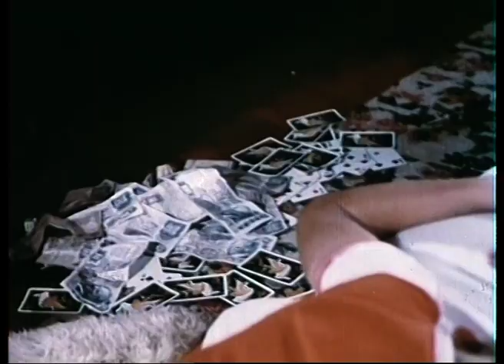Yankesici Türk Filmi | Silahlar ve Zarlar İrfan'ın Oyuncağı Oluyor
Yankesici; İrfan Atasoy, Hamiyet Yankı'nın oynadığı 1974 yapımı Türk filmidir.

YankesiciTürk filminin yönetmeni Naki Yurter yapımcısı ise İrfan Atasoy'dur.
Yankesici Türk filminin oyuncuları;  Richard Harrison, Alicia Leone ,Yıldırım Gencer,  Hamiyet Yankı, Altan Günbay, Danyal Topatan.

Yankesici Film Konusu; Babaları tarafından küçük yaşlarda terk edilerek büyüyen, iki erkek kardeşin öyküsü.